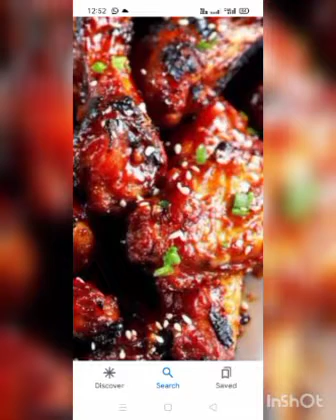BarbecueChickenWingsRecipe//बारबेक्यूचिकनरेसिपी//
BARBECUE CHICKEN WING RECIPE
Besides buffalo, barbecue chicken wings are a flavor favorite in our house, especially with the kids. Barbecue chicken wings are a classic wing flavor, bringing lots of flavor and a heat level you can play with.
This barbecue chicken wing recipe calls for oven-baking the wings, which outside of using my air-fryer this is the next go-to for cooking chicken wings at our house. It’s easy, requires little clean-up, and still provides a crispy chicken wing to enjoy.

INGREDIENTS FOR BARBECUE CHICKEN WINGS

2 pounds fresh or thawed chicken wings and drummettes

1/4 teaspoon salt

1/4 teaspoon black pepper

3 Tbsp. arrowroot or corn starch

1 cup barbecue sauce (low sugar preferred)

2 Tbsp. brown sugar

1/2 – 1 Tbsp. red pepper flakes

Chopped green onion or chives for garnishment, if preferred

HOW TO MAKE BARBECUE CHICKEN WINGS

Coat the fresh or thawed chicken wings in 1/4 teaspoon salt, 1/4 teaspoon black pepper, and 3 tablespoons of arrowroot or corn starch.
Place the wings onto a broiler rack, or place a cooling rack onto a baking sheet and place the wings onto the cooling rack. Place into the oven and bake for 40 minutes.
While the wings are cooking, prepare the sauce.
Add 1 cup of youravorite barbecue sauce, 2 tablespoons of brown sugar, and 1/2 to 1 tablespoon of red pepper flakes. Whisk to combine and heat over medium-low heat – stirring occasionally.

Note: If you’re already using a highly sweetened BBQ sauce, you may want to omit the brown sugar. The sauce I use has only a few grams of sugar so to increase the sweetness I add brown sugar.
Remove baked wings from oven. Once the wings have finished cooking, remove from oven. Chicken wings should be fully cooked and have an internal temperature of 165 degrees. F.

Using kitchen tongs, individually dip each wing into the barbecue sauce and place back onto the cooling rack. Place the baking sheet back into the oven and turn the oven setting to broil. Broil for 3-5 minutes or until the sauce begins to thicken on the wings.
Remove from oven and transfer to a serving platter – serve immediately. Garnish with chopped chives if preferred.
ADDITIONAL COOKING METHODS FOR CHICKEN WINGS

Oven-Baked Chicken Wings – Place the wings onto a broiler rack, or place a cooling rack onto a baking sheet and place the wings onto the cooling rack. Place into the oven and bake for 40 minutes at 400 degrees F. When done, using kitchen tongs, individually dip each wing into the sauce and place back onto the cooling rack. Place the baking sheet back into the oven and turn the oven setting to broil. Broil for 3-5 minutes or until the sauce begins to thicken on the wings.

Air Fried Chicken Wings – Place wings into air fryer basket and cook for 20 minutes, turning every 10 minutes at 400 degrees. When done, using kitchen tongs, individually dip each wing into the sauce and place back into the air fryer basket and cook for 5-10 additional minutes.

Oil Fried Chicken Wings – In a deep frying pan, heat 2 cups of cooking oil over medium-high heat. I recommend using avocado oil. Place the seasoned wings into the oil. Fry the wings for about 10 minutes on one side, then turn and fry for another 10 minutes. Remove from oil and let set, then dip into the sauce and serve.

CHICKEN WING FAQS

Can I bake frozen wings?

You can, however, you may need to increase the baking time by at least 10 minutes.

Are barbecue chicken wings gluten-free?

Each recipe is different, so be sure to check the ingredients. This barbecue chicken wing recipe is gluten-free.

Can chicken wings be cooked in a crock pot?

Yes, if you’d like to change this barbecue chicken wing recipe to a crock pot version, check out my  for how to do that.

Can chicken wings be broiled!

Yes! Just like in this recipe, broiling the chicken wings for the last 3-5 minutes of cooking times allows you to create a crispy wing in the oven!
RECOMMENDED KITCHEN TOOLS

ENJOY THESE GLUTEN-FREE RECIPES WITH YOUR WINGS!
BARBECUE CHICKEN WING RECIP
Oven Fried Chicken Wings Recipe
Coconut Crusted Mahi Mahi with Creamy Lemon Sauce
Air Fryer Mini Chicken Meatloaf
Easy, gluten-free barbecue chicken wings that oven bake in under an houINGREDIENTS

2 pounds fresh or thawed chicken wings and drummettes

1/4 teaspoon salt

1/4 teaspoon black pepper

3 Tbsp. arrowroot or corn starch

1 cup barbecue sauce (low sugar preferred)

2 Tbsp. brown sugar

1/2 - 1 Tbsp. red pepper flakes
INSTRUCTIONS
Add the salt, pepper, and arrowroot starch to a large bowl and mix to combine. Add the wings and toss to coat.
 the wings on top of the cooling rack. This will allow heat to circulate the wings as they bake.